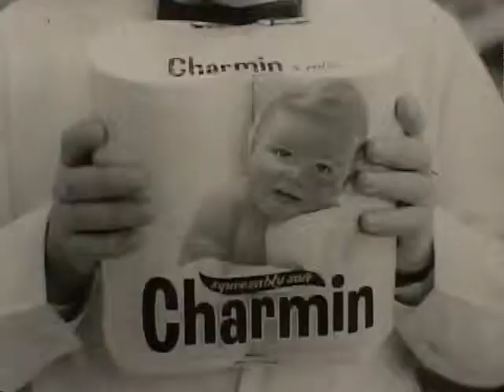P&G - Charmin Bath Tissue - Mrs. Van Cleve - Vintage Commercial - 1960s